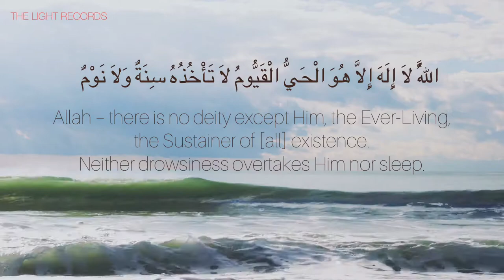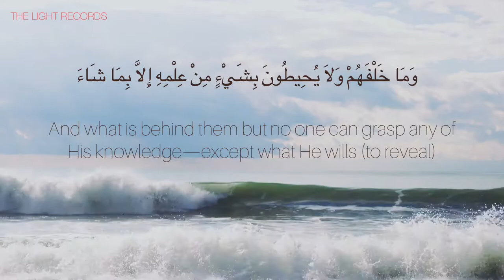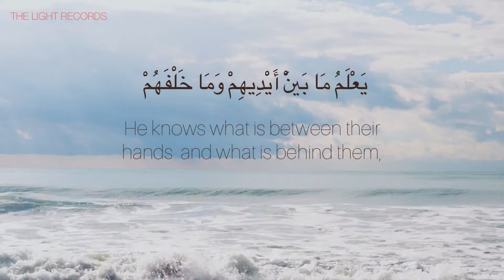Best Quran Recitation in the World/ Ayatul Kursi